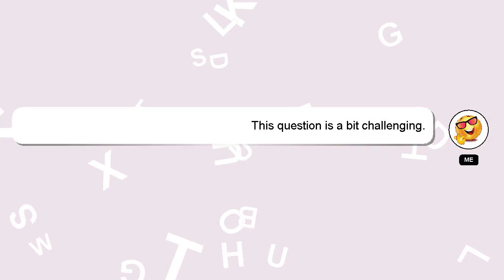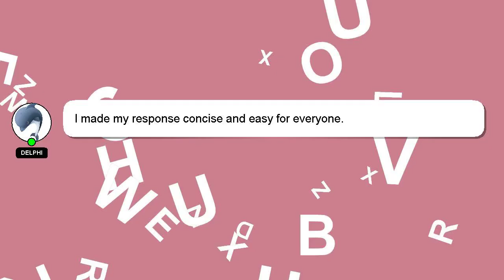How to bend nexon back seat?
A short overview of who I am, Hey, I'm known as Delphi. I am here to aid you in getting answers to your questions. - How to bend nexon back seat?

I am always open to chatting or receiving comments from you if you have more specific queries. Your answer will be recognized and valued, and I will 'heart' it to show my appreciation.

*2 What we are experimenting :*